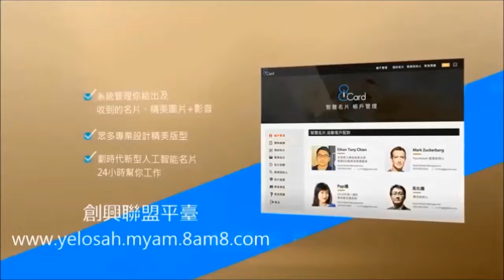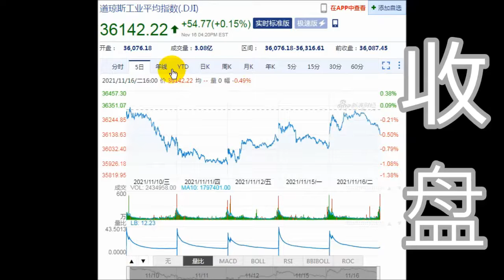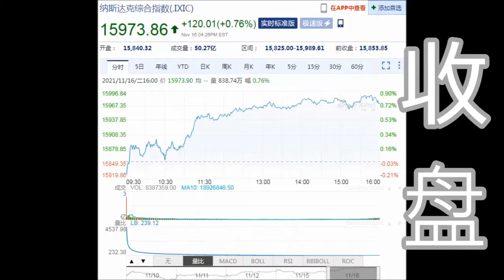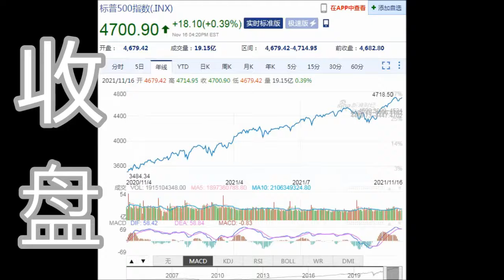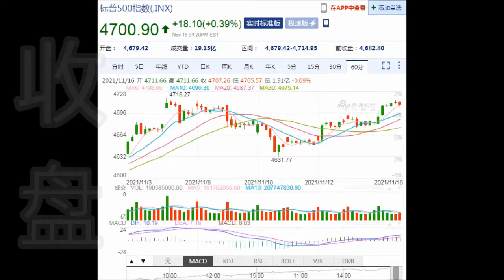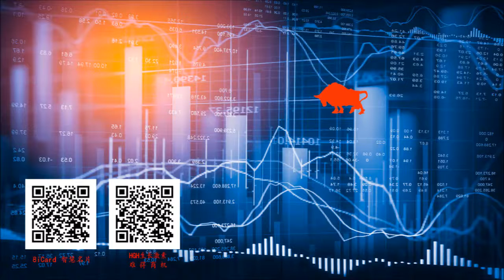8NET 盘终道琼上涨54.77点(11-16-2021)